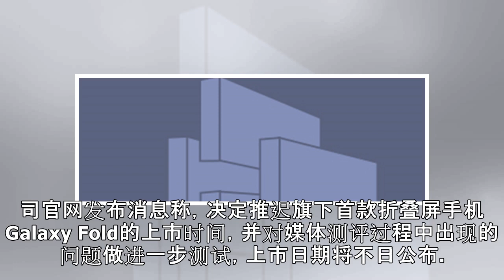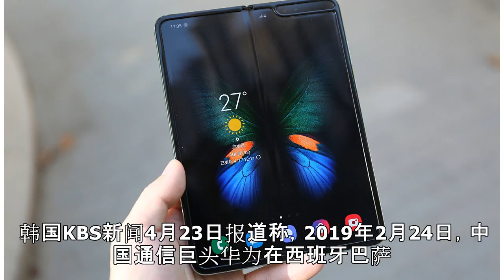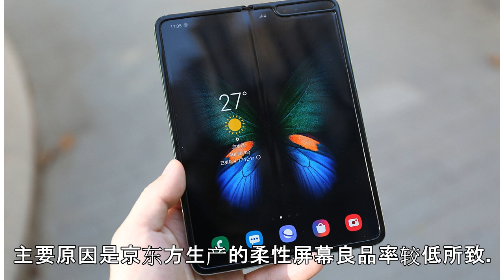三星推迟折叠手机上市 韩媒称华为折叠机也发生过故障